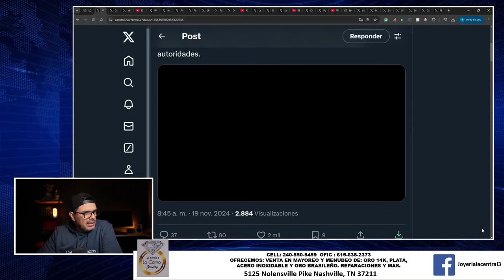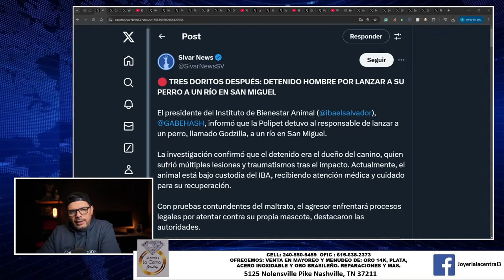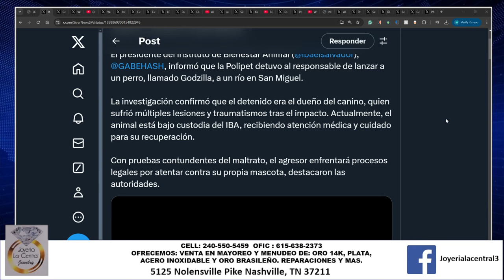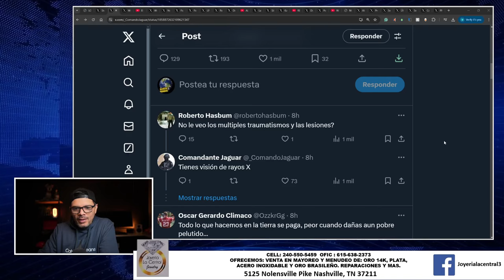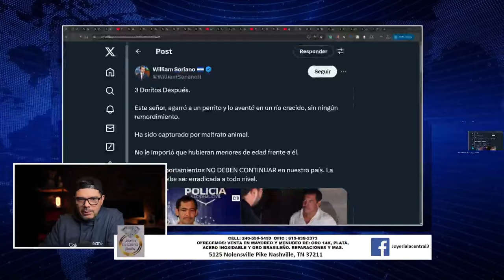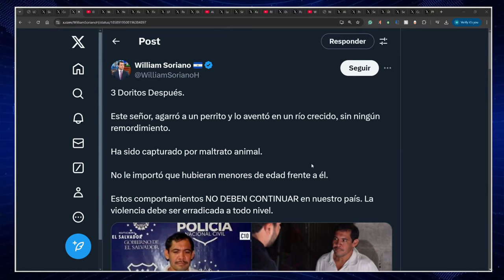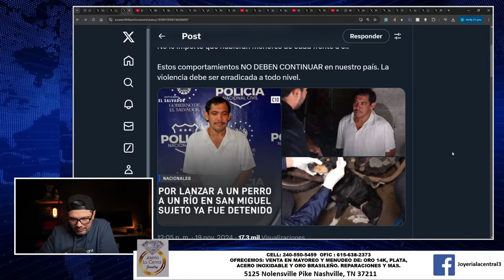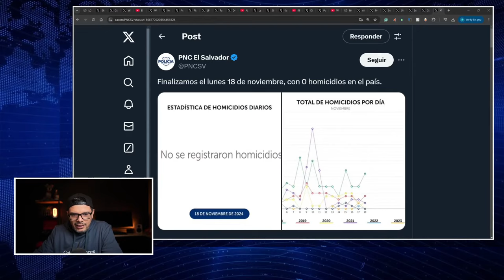IMPERDONABLE ! YA LO TOPARON POR LO QUE HIZO, NADIE SE ESCAPA !